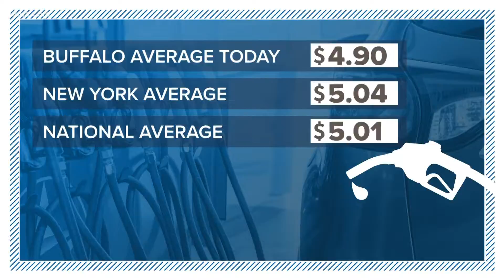Petition To Install Traffic Light Near School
Lewiston-Porter Central Schools is calling on the state D.O.T. to install a traffic light at at least one of the school's entrances